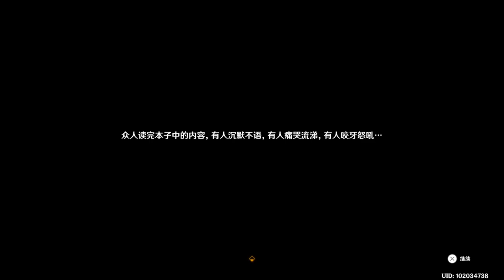【原神】4.2芙宁娜之章——第一章2-20231118202914